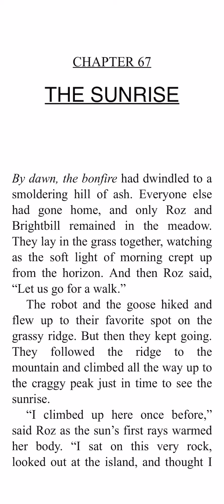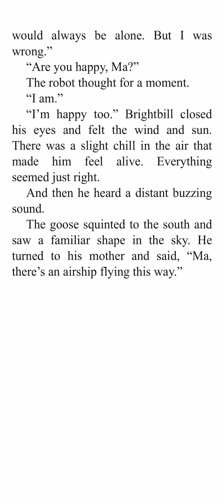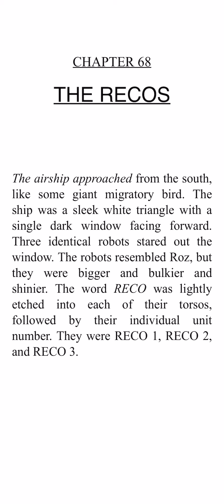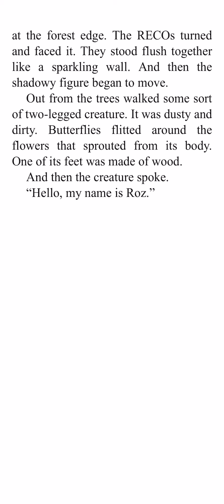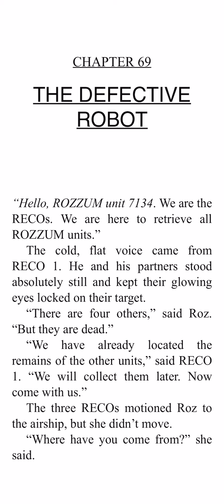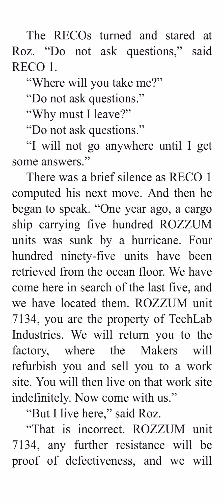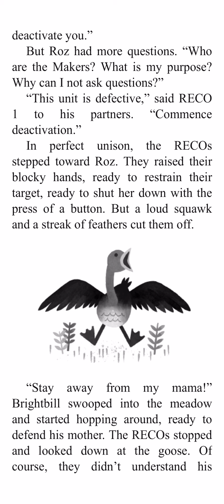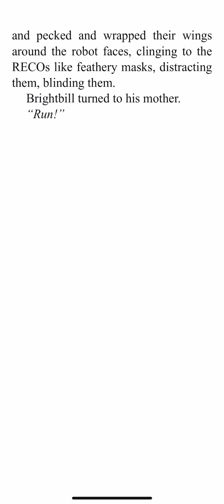The Wild Robot: Part 21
The Wild Robot by Peter Brown